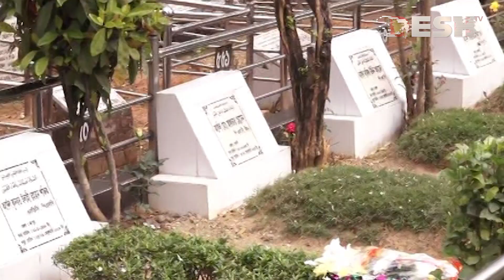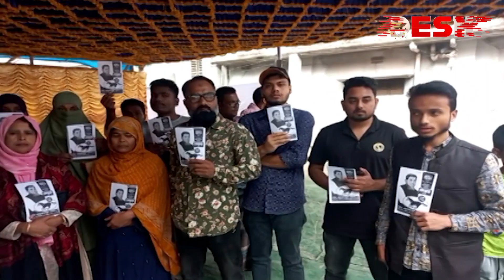দেশ সংবাদ | সকাল ১১ টা | ২৫ ফেব্রুয়ারি ২০২৪ | Desh TV bulletin 11AM | Latest Bangladeshi News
»» Office Address:
42, Shaheed Sangbadik Selina Parveen Sarak, Malibag 1217 Dhaka, Dhaka Division, Bangladesh